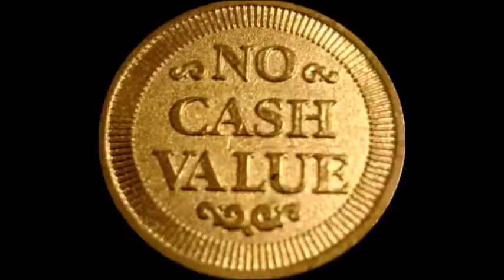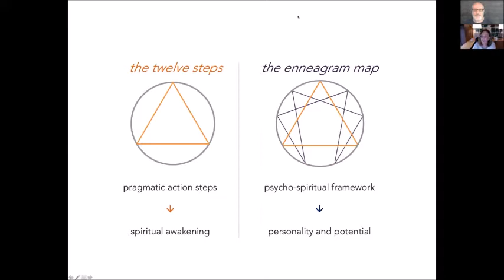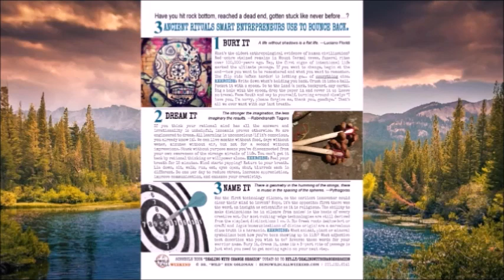Nature Breakthroughs - Anne Geary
Anne Geary, founder of The Enneagram Approach, uses her gifts to combine systems for recovery, personality and personal growth, and discusses how the Enneagram can help people evolve into their better selves.

Bounce back from adversity with the Nature Breakthrough Method. Participate in Campfire City: A Nature Breakthrough Workshop Series Experience a Wild Call Weekend. Join a Take Flight Circle.